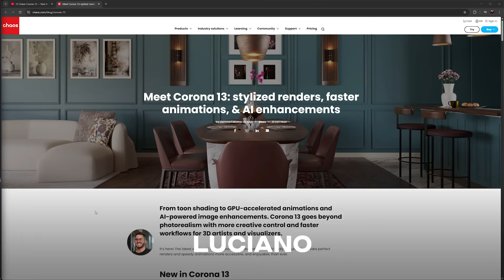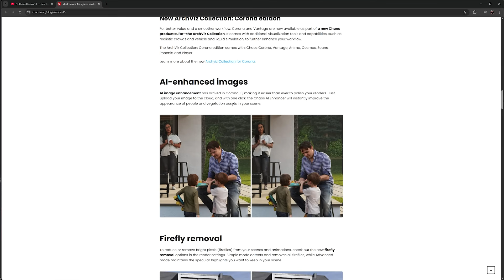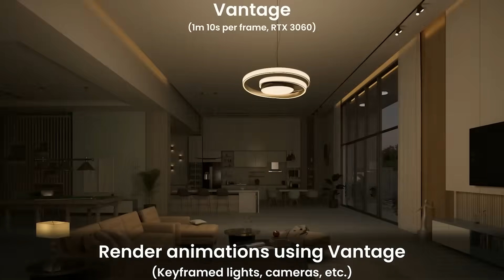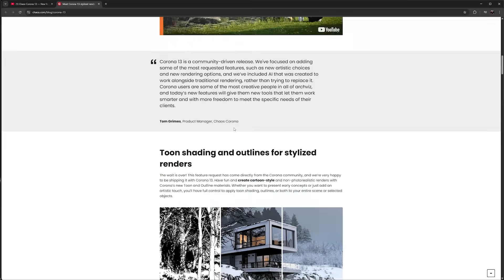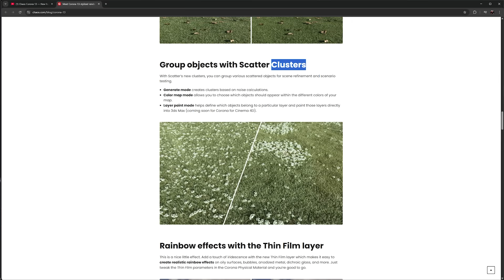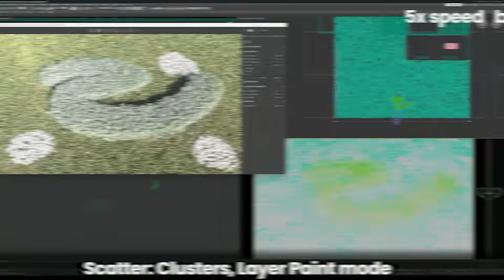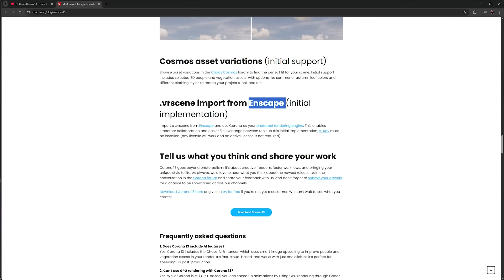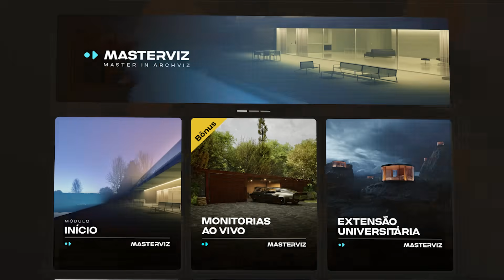O Novo Corona 13 ficou INCRÍVEL pra Arquitetura | IA, Render por GPU, Chaos Scatter e mais!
Fala, Render People! Seguinte… saiu o Corona 13, a nova versão de um dos renderizadores mais usados no mundo da arquitetura e, olha, tem MUITA coisa nova que pode impactar direto o nosso fluxo de trabalho.

Logo de cara, a principal novidade (e que a gente já estava esperando há um tempo): inteligência artificial nativa, com o Chaos AI Enhancer. Isto é, você consegue melhorar a aparência de pessoas e vegetações direto no render, sem precisar usar Krea, Magnific, ou qualquer outra ferramenta externa.

Isso muda o jogo. Mais qualidade, menos retrabalho, e tudo acontecendo dentro do próprio Corona.

E claro… essa é só uma das atualizações.

Tem GPU pra animação, Clusters no Scatter, materiais iridescentes, Toon Shader, integração com Enscape e muito mais.

No vídeo, Luciano Ruy, explica tudo isso no detalhe. Dá o play e vem com a gente.

⏱️Capítulos:

00:00 Introdução
01:20 Inteligência Artificial para Imagens
03:26 Renderização de Animações com GPU
06:43 Novos Materiais Estilizados
08:33 Melhorias no Chaos Scatter
12:15 Outras Novidades